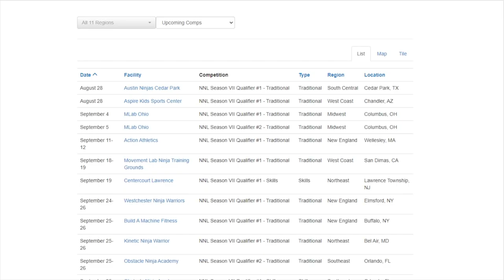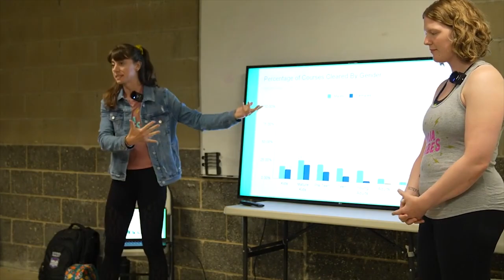SEASON VII LAUNCH | National Ninja League Season 7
Join NNL Data Manager Alex Cunningham as we walk through the new rules and changes to the NNL for Season 7.